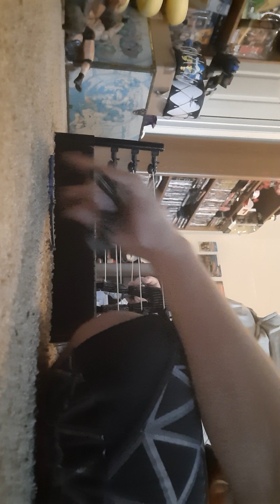Last man standing. Is hardcore championship weslie